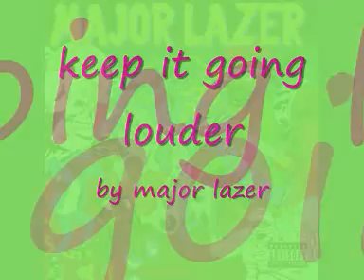keep it going louder major lazer lyrics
Lyrics:
Me and my friends rollin like rockstars,
So we by the bar.
All eyes on us girls watchin from far,
We shining through the dark.
Saw this sexy little thing she was biting her lips,
Working at me hard.
So I just went over there and just whispered in her ear
Do you wanna start?

Chorus x2
Girl i wanna party with you,
I've got the girls in the truck bout six chicks deep,
And you know girls we rollin with is straight sexy.

Tonight can you keep up?
When we hit the dance floor you know we turn the heat up.
Its like the roof on fire everyones desire,
All eyes on us DJ turn it up.
I've heard you play before but tonight we goin harder,
So DJ play my song and keep it going louder.

Keep it going louder x4

No time don't matter.
Cause tonight we'll gather.